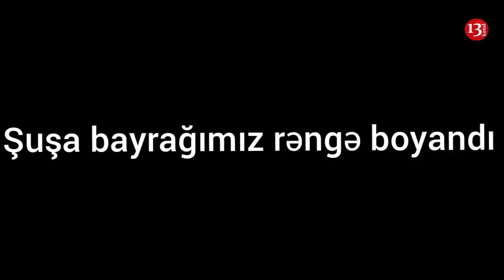Şuşada Türk və Azərbaycan BAYRAQLARI QALDIRILDI-BU YAXINLIQDAKI RUS HƏRBÇİLƏRİNƏ MESAJDIRMI?!